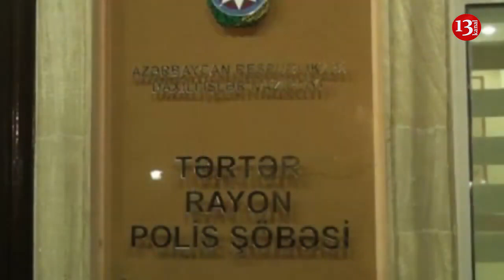SON DƏQİQƏ; Talış və Ağdama keçmək istəyən 4 nəfər saxlanıldı